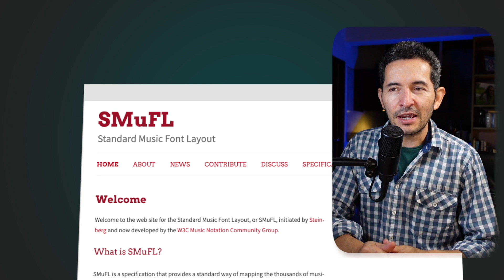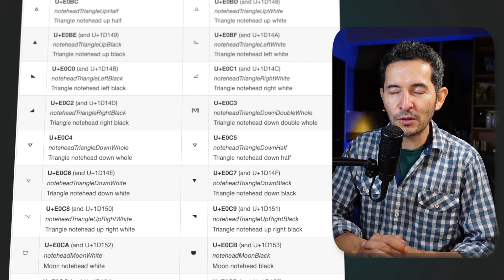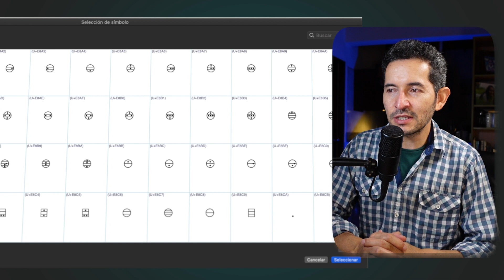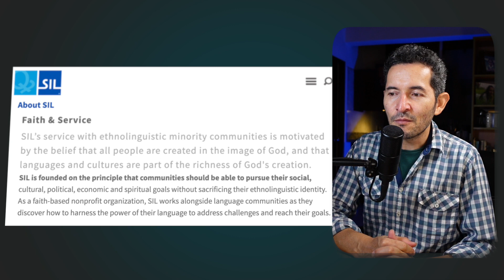Las fuentes MUSICALES del FUTURO de las PARTITURAS / Finale 27 Actualización 2021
Novedades en Finale 27: Fuentes SMuFl / Actualización 2021. Las fuentes musicales del FUTURO para las partituras / Finale 27. Otra característica interesante que tiene esta nueva versión de Finale 27 es la compatibilidad con el diseño de fuentes musicales que hacen parte del estándar SMuFL. Este estándar es considerado el futuro de la notación musical y ya te voy a decir por qué. Si aún no conoces mucho sobre qué es este estándar SMuFL, te lo diré. Se trata de un estándar que organiza los caracteres musicales en un diseño común para que cualquier programa de notación musical vaya estandarizando las formas, las ubicaciones de los caracteres, para que se sepa dónde se encuentra cada tipo de símbolo musical en la fuente. Añade casi 10 veces más caracteres a la fuente musical por defecto de Finale 27, reduciendo la necesidad de crear tus propios símbolos, minimiza el tiempo que le dedicas a revisar y hacer correcciones después de cambiar las fuentes musicales, y agiliza la selección de símbolos musicales en una fuente musical. Cuando instalas Finale 27 estás instalando entonces la fuente Maestro, Broadway, Jazz, Engraver, y Finales Ash que es la nueva opción de manuscrito que te presenta Finale 27.